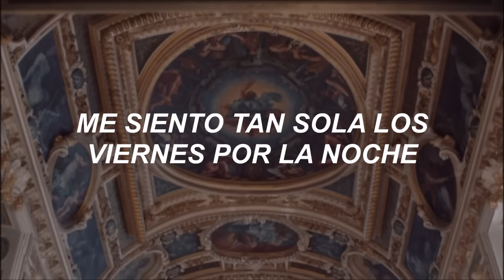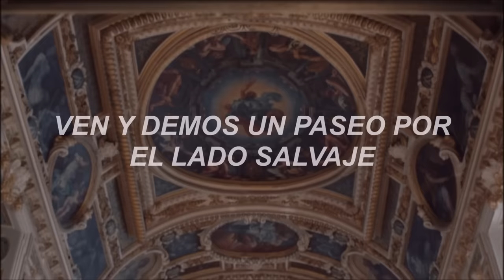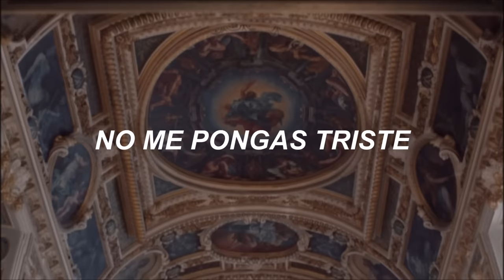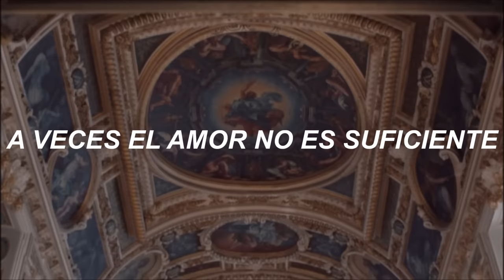Lana Del Rey - Born To Die [Traducida al Español]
cometí una falla ortográfica! *droguémonos. mil disculpas!